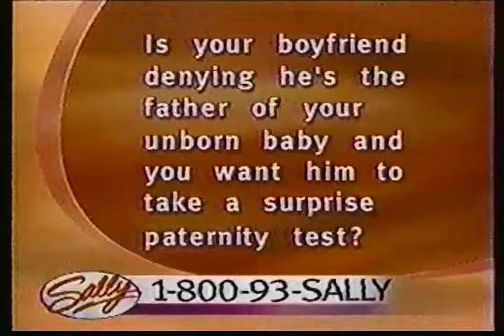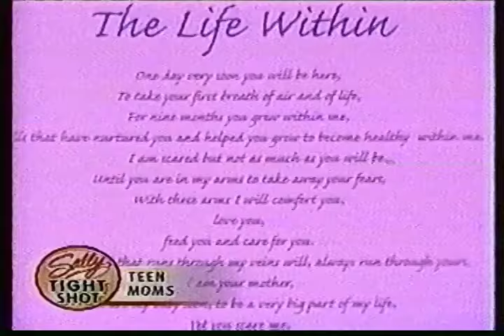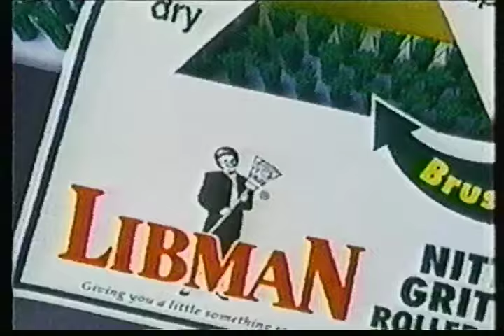Sally Jessy Raphael Show Teen Moms (Partial)